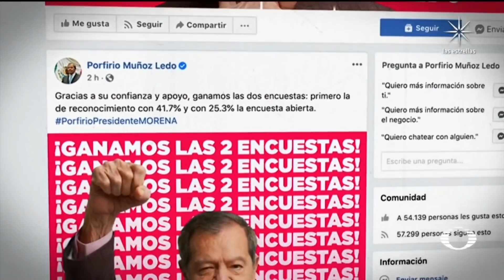Porfirio Muñoz Ledo y Mario Delgado empatan en encuesta para dirigencia de Morena - En Punto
El INE declaró un empate técnico entre Porfirio Muñoz Ledo y Mario Delgado en los resultados de la encuesta abierta para elegir al nuevo presidente nacional de Morena, por lo que habrá una tercera encuesta únicamente entre ellos dos